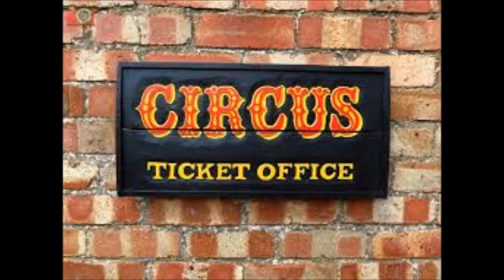The days of the Fair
A grandfathers wise decision to buy circus tickets for the whole family to attend . A  Christmas present.